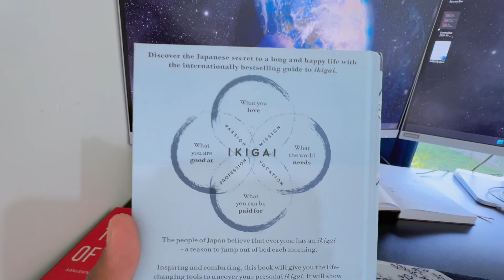I dropped out of high school to become an AI Engineer... what did I learn?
From writing my first line of code, to dropping out of high school, to working as a full-time AI Engineer... it's been a wild journey. Just thought I'd share some thoughts, stories and experiences from my life so far. Hopefully it can help you out on your journey too.